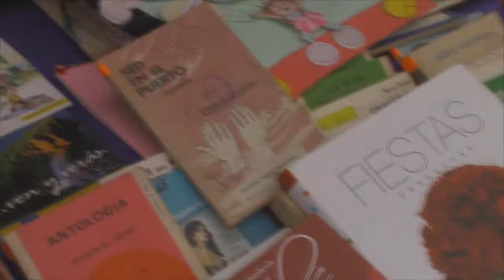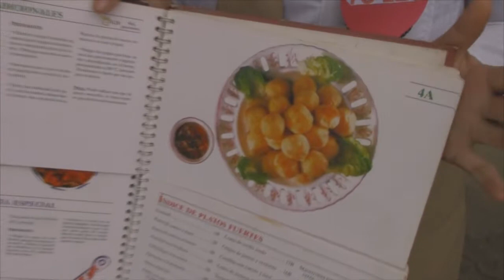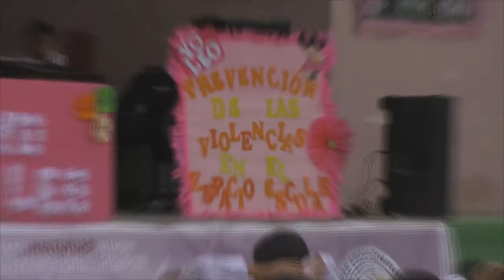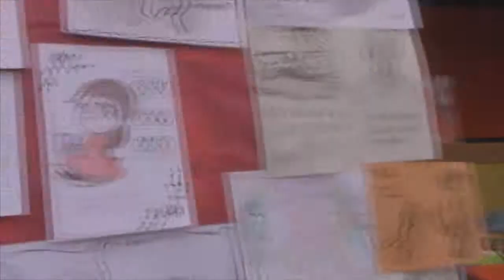UNIDAD EDUCATIVA PROVINCIA DE MANABI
MINISTERIO DE EDUCACIÓN EMPRENDIÓ CAMPAÑA
 “YO LEO “